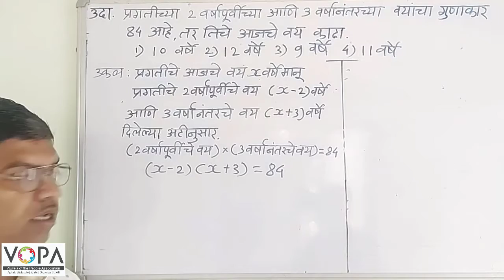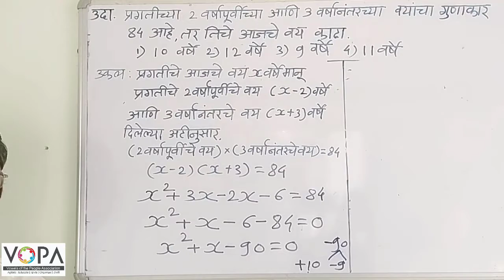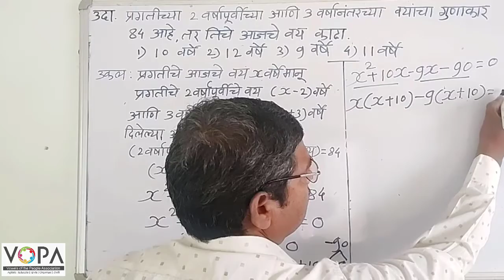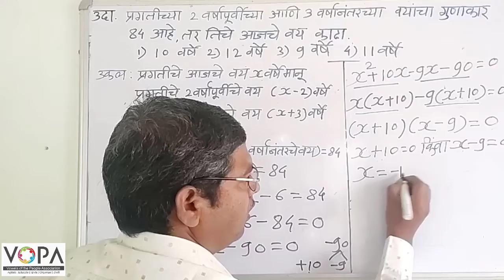८ वी | शिष्यवृत्ती | बुध्दिमत्ता | तर्क व अनुमान | भाषिक वय | V3 | V-School